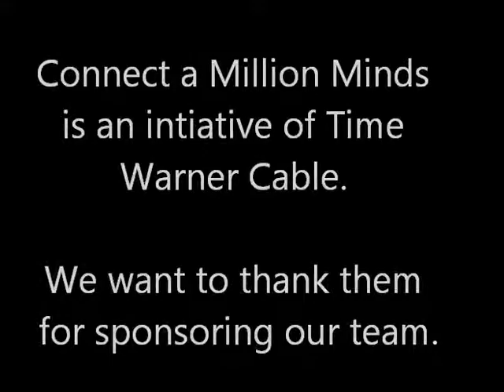X-Treme Thank You to Time Warner Cable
Connect a Million Minds is a five-year philanthropic initiative of Time Waner Cable. We are lucky to work with SMaRT Education, a recipient of an $8,000 grant utilized for the purchase of LEGO MINDSTORMS robotics kits. We are using some of those pieces in our robot.